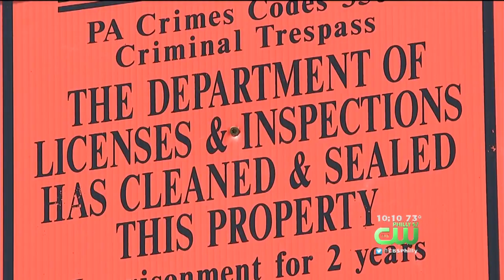Neighbors Fed Up With Vacant, Critter-Infested West Philadelphia Home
One neighbor estimated as many as 30 mice per month tunnel over to his property from the vacant home.